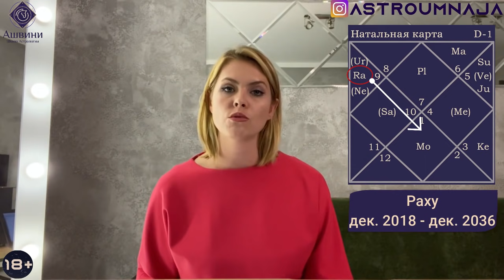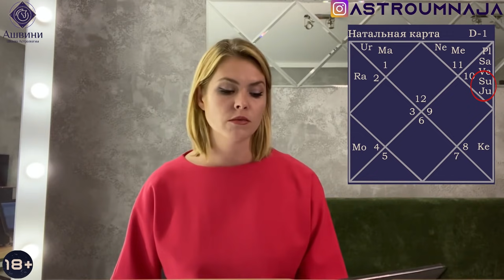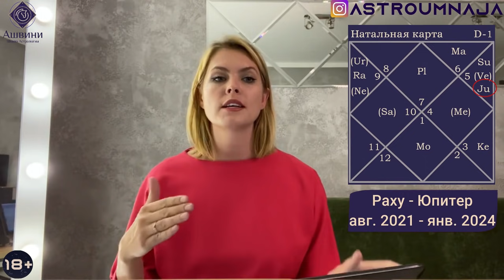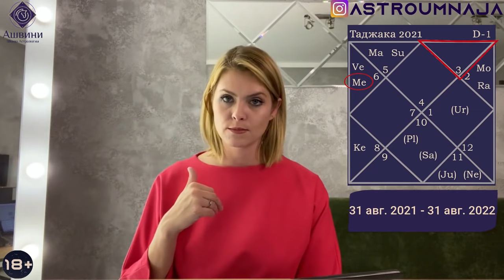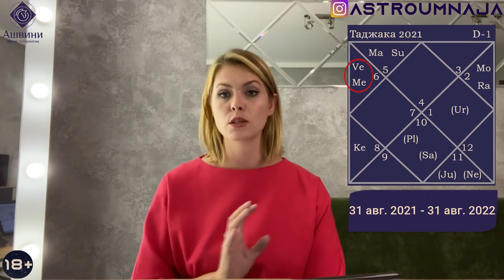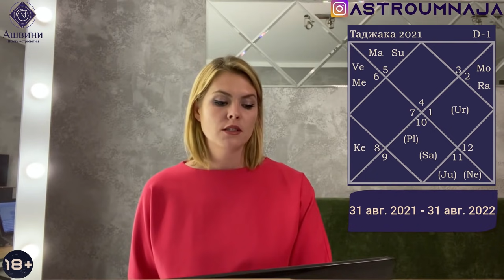Когда кончится военный конфликт между Кыргызстаном и Таджикистаном ?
Военный конфликт в гороскопе между Кыргызстаном и Таджикистаном. Астроразбор с прогнозами по гороскопу Кыргызстана.

Школа Астрологии "Ашвини" - это 14 курсов разной сложности с нуля до профи в астрологии Джйотиш. Мы держим фокус на прогнозах событий и современных трактовках. Уроки астрологии на нашем канале и сайте - это проверенные на практике техники. Применяйте их с радостью!